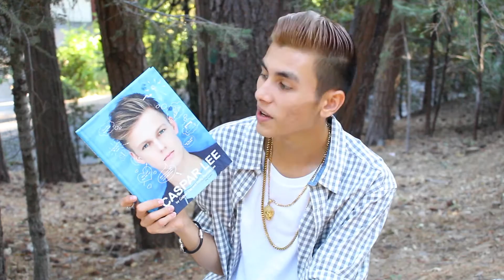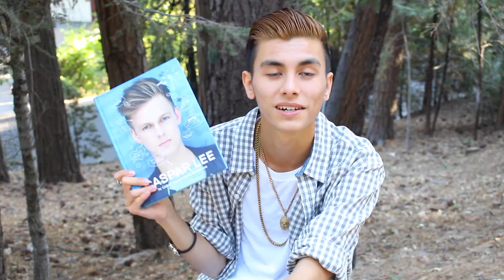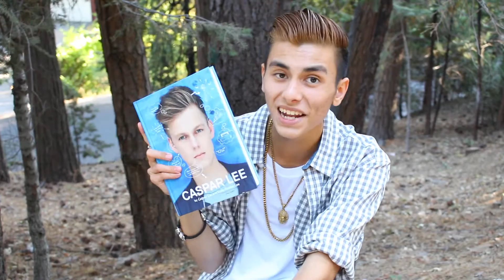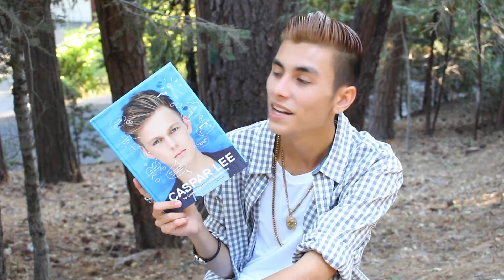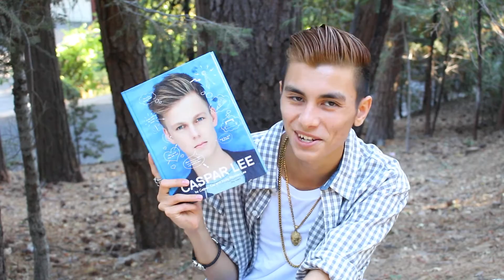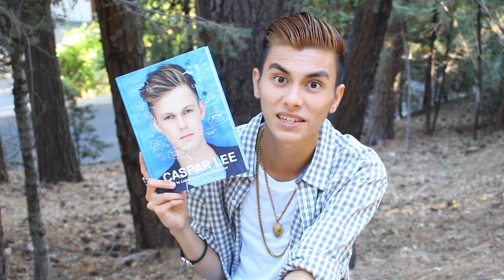CASPAR LEE BOOK REVIEW